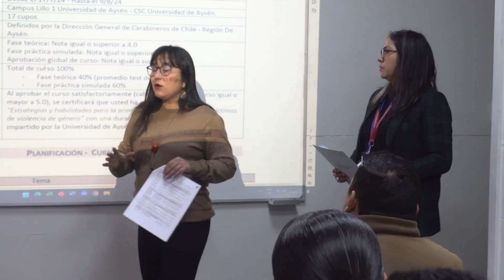Capacitacion Carabineros SernaMEG